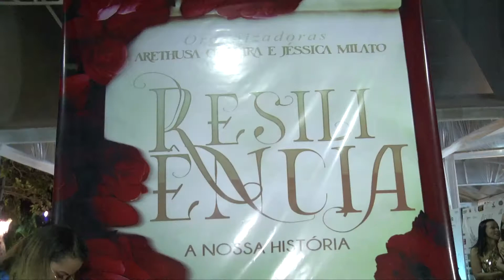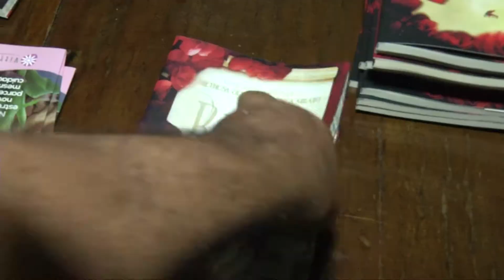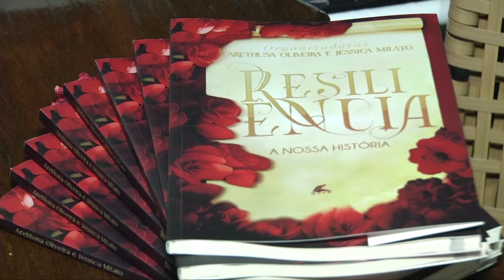Livro reúne histórias de resiliência e superação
"Resiliência, a nossa história", esse é o título do livro que apresenta relatos de grandes heroínas que enfrentaram lutas difíceis e são verdadeiros exemplos de superação. O lançamento da obra literária aconteceu ontem num espaço para eventos na zona norte de Aracaju.